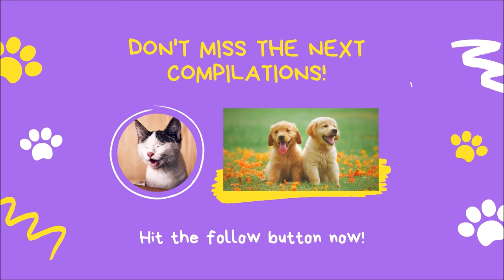🐶 🐱 🤣 Cute and Funny Pets Compilation, May 2021 | Try Not to Laugh at These Crazy Dogs and Cats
Welcome to this May 2021 compilation of cute and funny pet. Try not to laugh at these crazy dogs and cats.